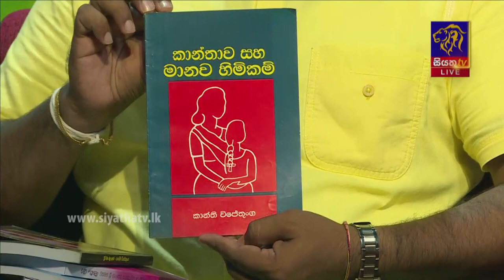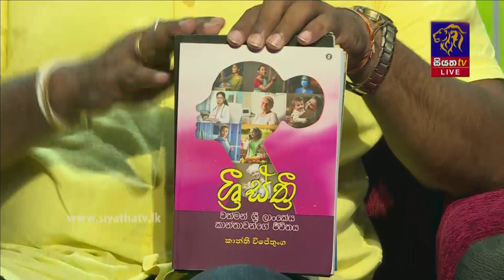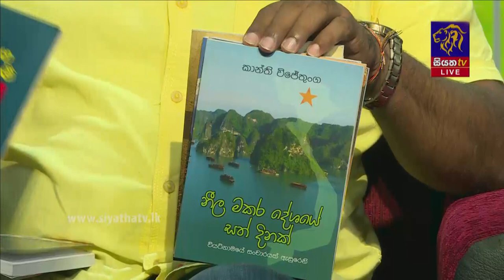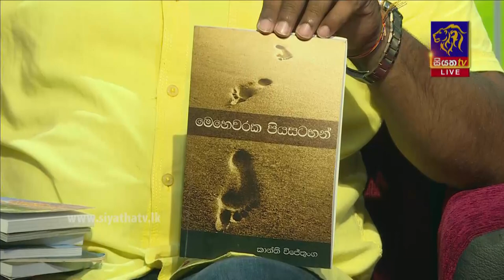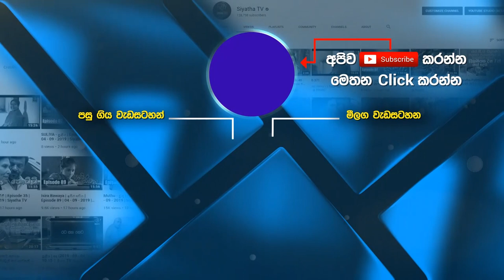පන්නිපිටිය ධර්මපාල විද්‍යාලයේ ගණිත අංශයේ සිටි එකම ශිෂ්‍යාව මම | GOOD MORNING SRI LANKA | 02-04-2022